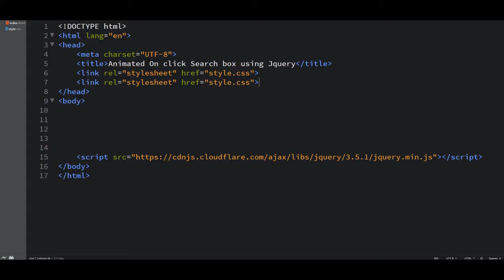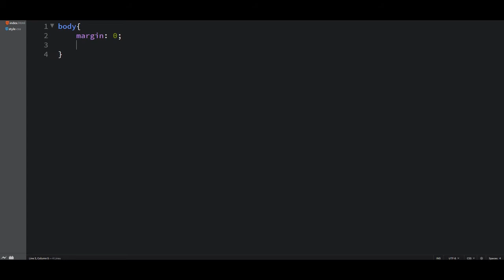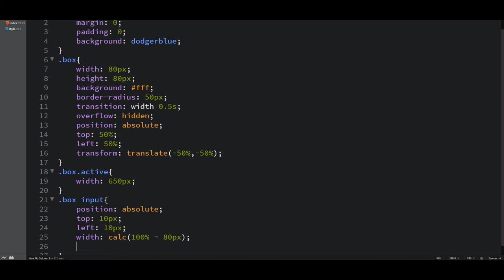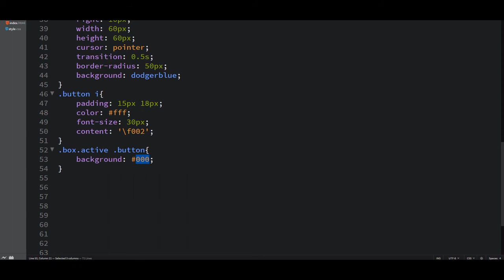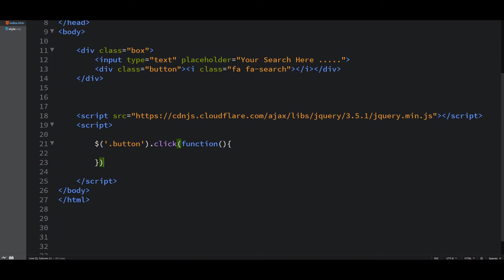Animated On click Search box using Jquery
Image Credit :
Pexels